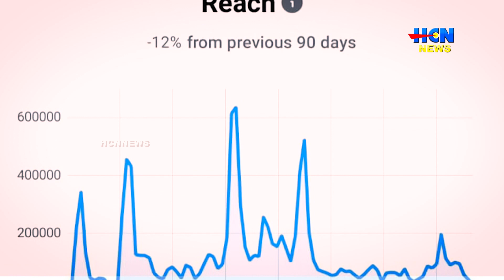വണ്ടന്‍മേട് പഞ്ചായത്ത് പ്രസിഡണ്ടിനെതിരെ കൊണ്ടുവന്ന അവിശ്വാസം പരാജയപ്പെട്ടു.